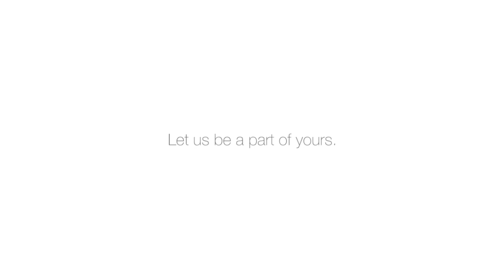Trailer - Leander x Kelly Chen: 'Everyone Has a Story'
Kelly shares her reasons for choosing Leander.

Full version available @ on September 2, 2011.